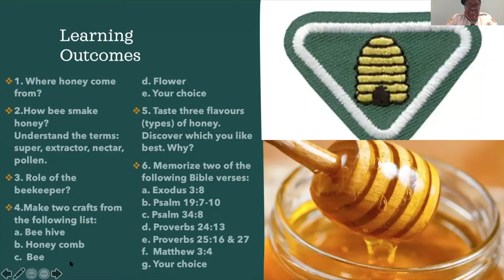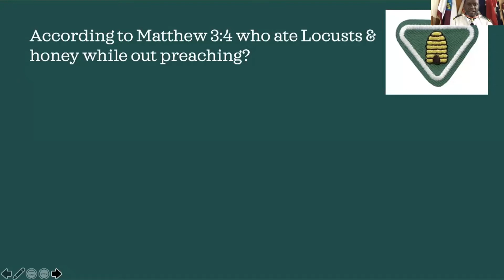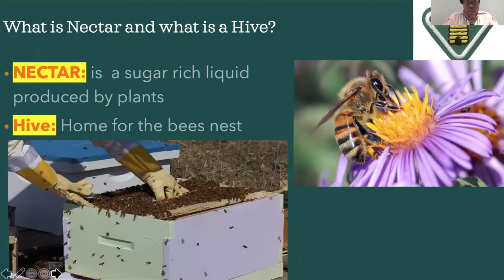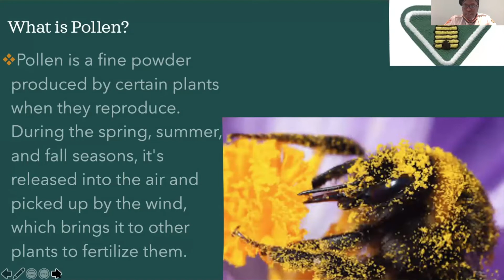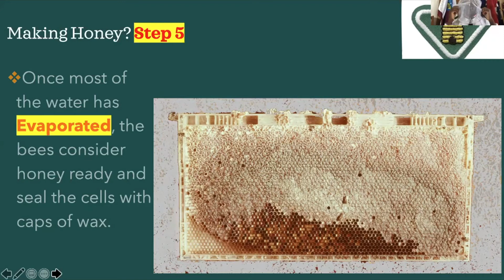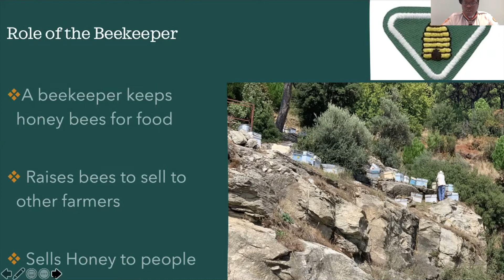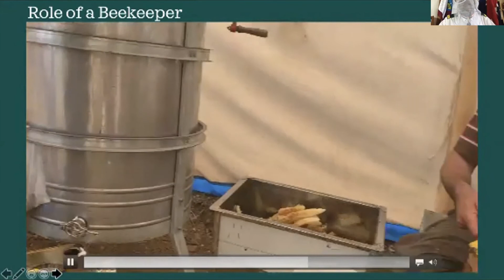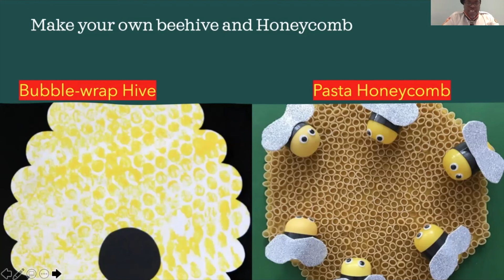Honey Adventurer Award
Today we have Mthoko Ndlovu one of our Scottish Mission Pathfinder directors presenting to us the Honey Adventurer Award. I loved this presentation and hope you will too.

REQUIREMENTS

1.         Where does honey come from?
2.         How does the bee make honey?
Understand the terms: super, extractor,nectar, pollen.
3.         What is the role of the beekeeper?
4.         Make two crafts from the following list:
a.      Bee hive
b.      Honey comb
c.      Bee
d.      Flower
e.      Your choice
5.         Taste three flavours (types) of honey. Discover which you like best. Why?
6.         Memorize two of the following Bible verses:
a.      Exodus 3:8
b.      Psalm 19:7-10
c.      Psalm 34:8
d.      Proverbs 24:13
e.      Proverbs 25:16 & 27
f.      Matthew 3:4
g.      Your choice